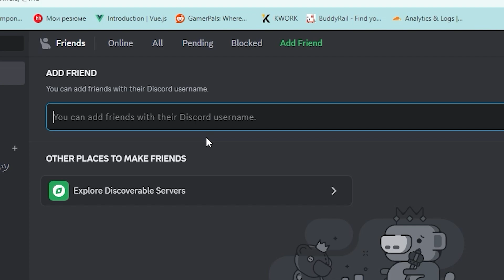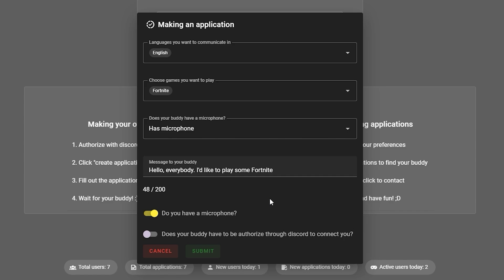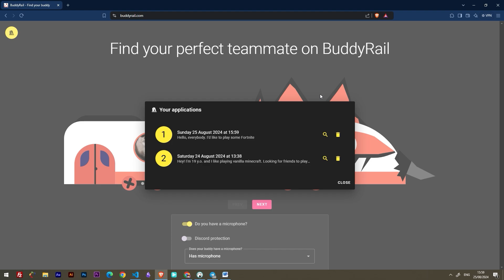How to Make Friends In War Thunder (Easy)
Are you looking for a friend to play War Thunder with?

You've come to the right place! In this video, I'll show you how to make friends in War Thunder.